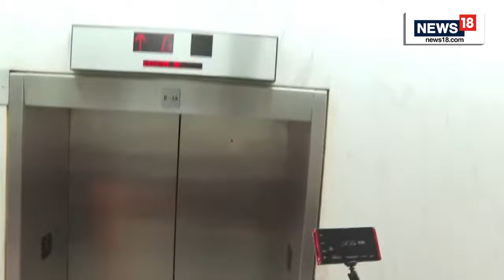Jim Jordan News LIVE | US House Speaker News LIVE | Jordan Falls Short In Speaker Race LIVE | N18L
Rep. Jim Jordan, of Ohio, failed for a second time to win the speaker's gavel. The House won't hold a third vote Wednesday, he told reporters in the Capitol.
Jordan was nominated last week after House Majority Leader Steve Scalise, R-La., withdrew from the race. Jordan will most likely need the support of 217 of 221 Republicans to be elected to the position, but he received only 200 votes on the first ballot and 199 on the second.
n18oc_world